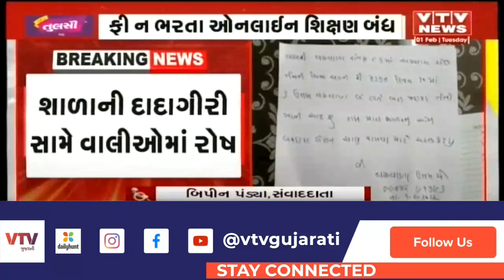શિક્ષણ માફિયાઓની દાદાગીરીનો વધુ એક કિસ્સો, ફી ન ભરી શકનાર વિદ્યાર્થીઓને ભણાવવાનું જ બંધ કરી દીધું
Junagadh: શિક્ષણ માફિયાઓની દાદાગીરીનો વધુ એક કિસ્સો, ફી ન ભરી શકનાર વિદ્યાર્થીઓને ભણાવવાનું જ બંધ કરી દીધું